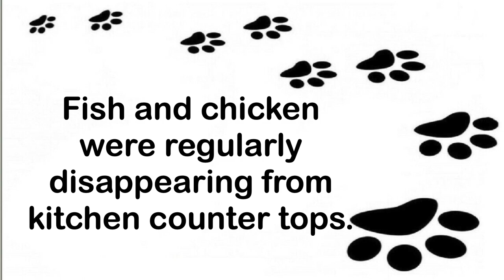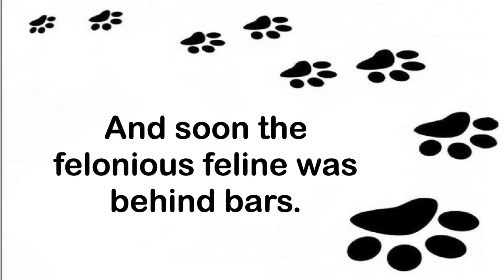Cat Burglar Conundrum (cat and collie movie clip)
As part of our recent summer movie theme, we were invited to submit a (tongue in cheek) entry for best screenplay of a new and upcoming original movie.😀 You've heard of Miss Marple? Well this is Miss Maiki!
As our usual feline star, Teddi, passed away last week, we had to audition new cat actors for the principal role... and we're pleased to introduce Fiona Feline in her first ever video feature. We offer it in memory of Teddi.